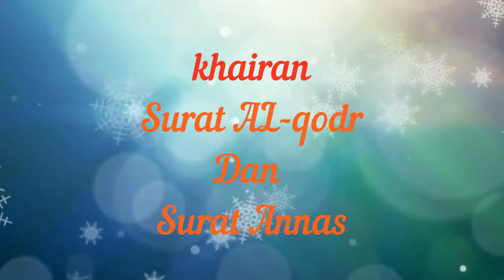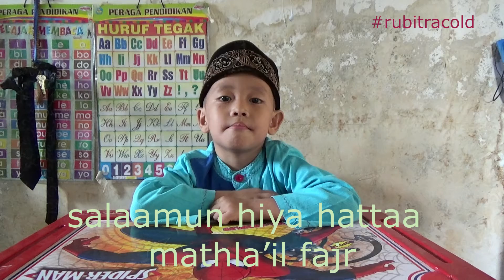surat al - qodr dan surat an nas - Khairan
surat al - qodr dan surat an nas - Kahiran kali ini kita akan melihat video seorang anak yang membaca surat pendek ( Juz - 30 ) Mau lihat penampilannya yuk saksikan videonya...

Channel